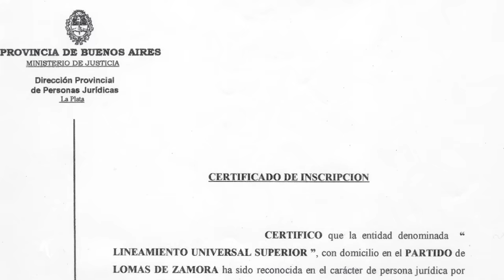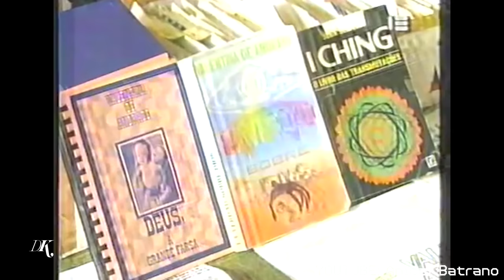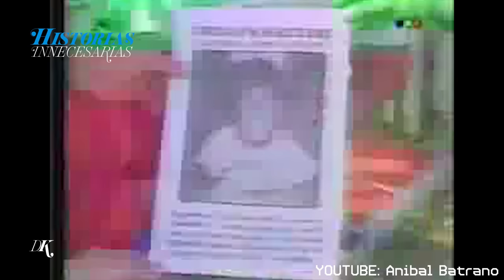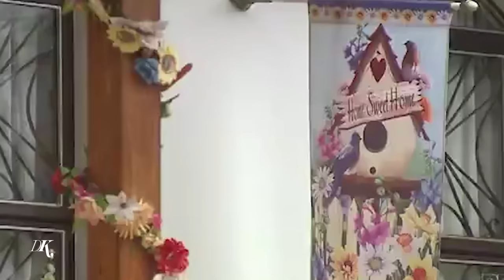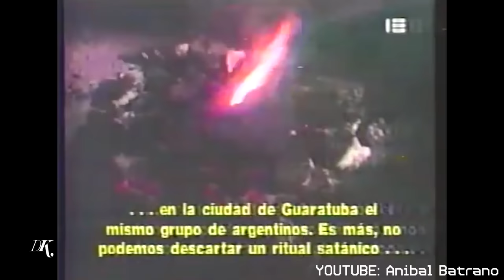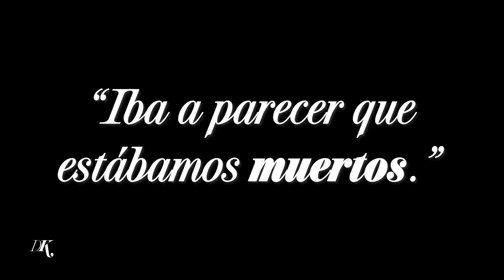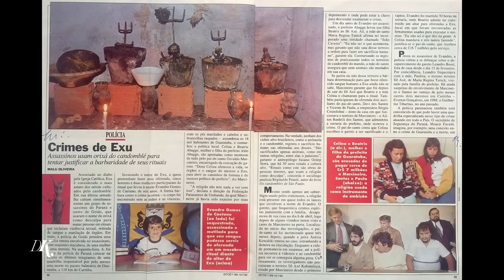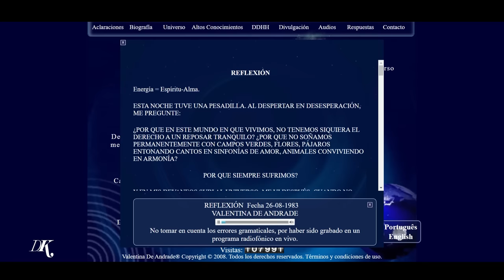Historias Innecesarias: El Lineamiento Universal Superior (LUS)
Hoy vamos a conocer la historia de la organizacion coercitiva LUS (Lineamiento Universal Superior), creada por Valentina De Andrade y (entre otros) su esposo Jose Alfredo Teruggi.
Una "secta" que se originó en Argentina, pero que pisó muy fuerte en Brasil, donde fue acusada de estar vinculada a trágicos hechos: El asesinato de Evandro Ramos Caetano y Leandro Bossi.